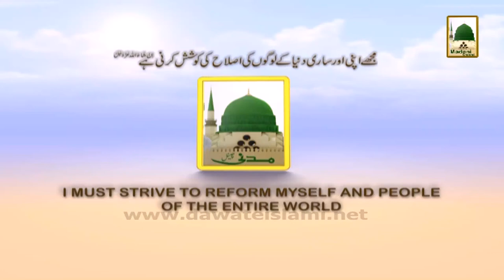Promo - Qabar Ki Tabah Kariyan - 9-45 pm Today wed - Maulana Ilyas Qadri